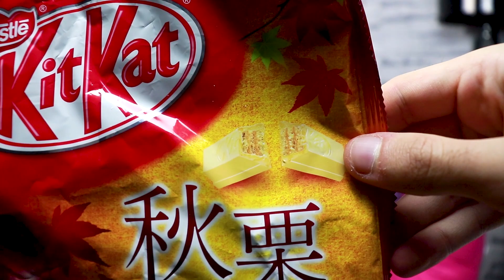JAPON ABUR CUBURLARINI TATTIM !!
Hoşgeldiniz ben Osman Kabadayı, eğlenceli videolar hazırlamayı ve Youtube Türkiye'de yer almaktan çok mutluluk duyuyorum. Kanalımda eğlenceli komik içerikler üretiyorum.